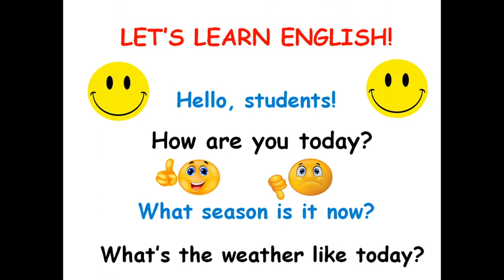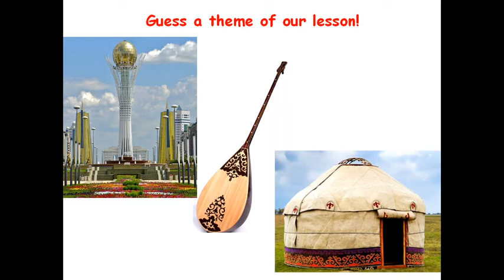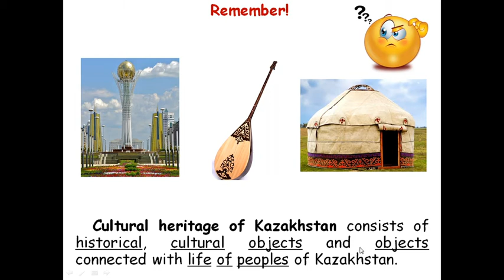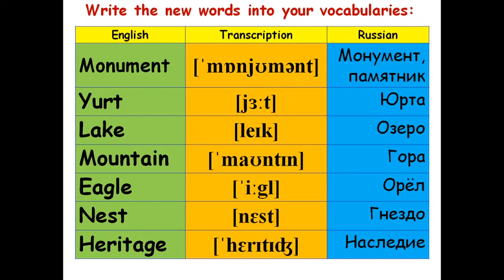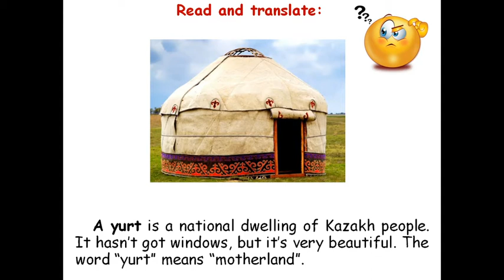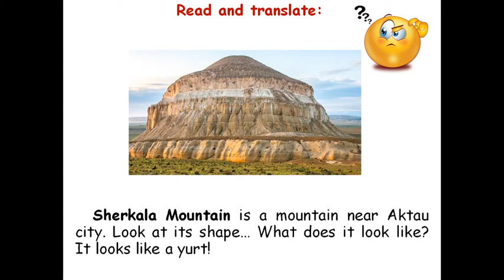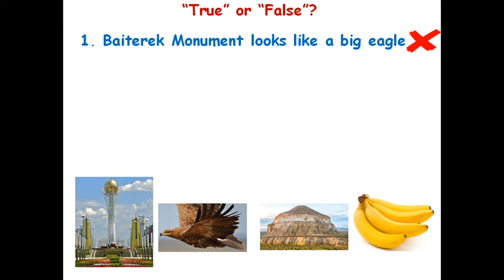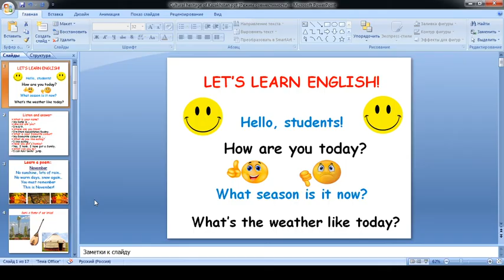Cultural heritage of Kazakhstan